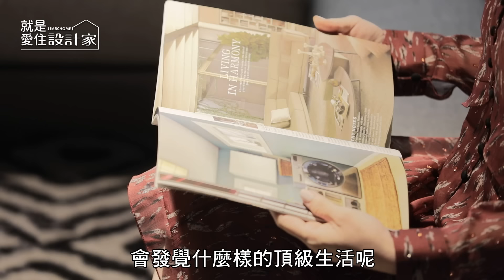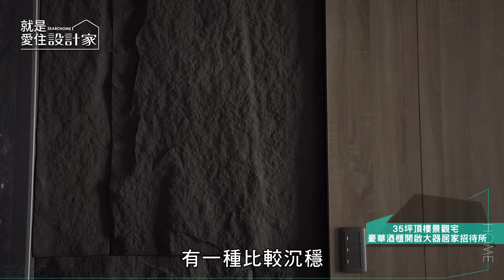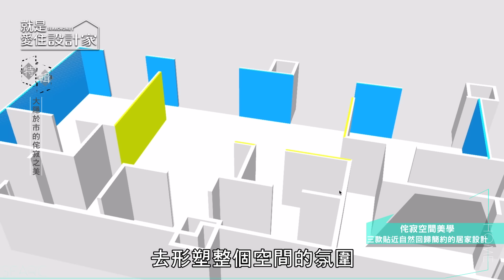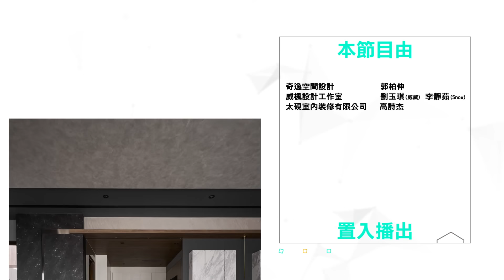就是愛住設計家 2024.07.06 晚間2300 與非凡58台同步上映(第595集)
00:00｜【第一單元】樺設室內裝修設計 李羿樺
08:26｜【第二單元】馥築時尚設計 湯鎮安
19:01｜【第三單元】浩室設計 邱炫達
27:21｜【第四單元】侘寂空間美學特輯